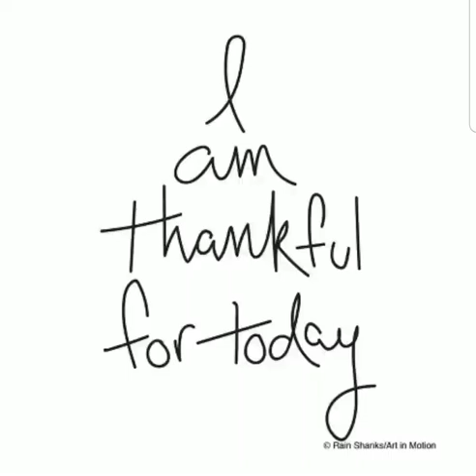October 26, 2022